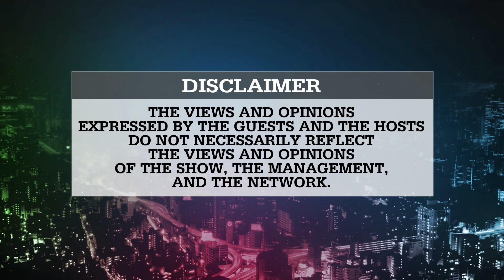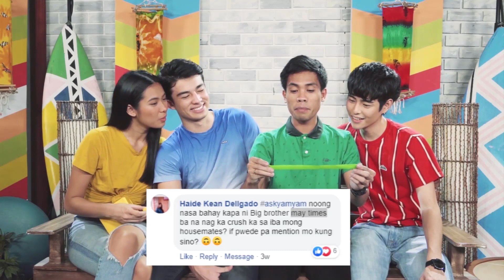Star Hunt Live Corner Hosted by Tori with PBB OTSO Team LAYF! | May 29, 2019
Star Hunt Live Corner hosted by Tori with PBB OTSO Team LAYF.